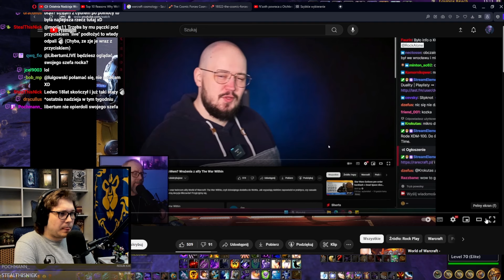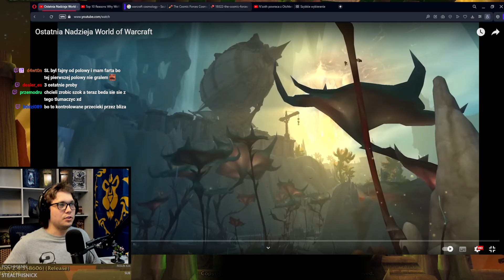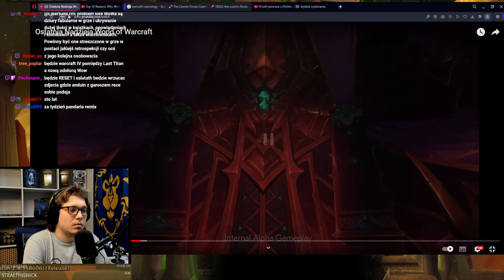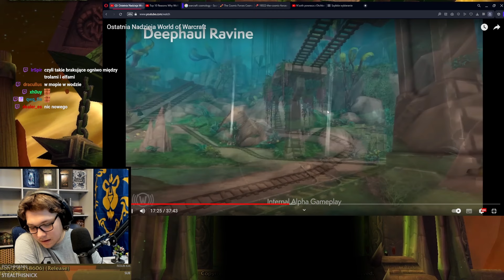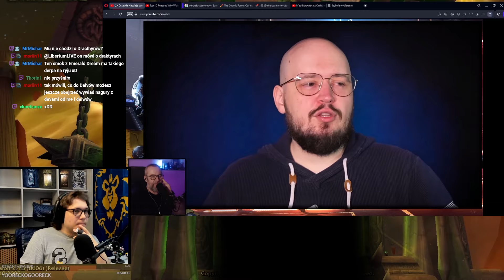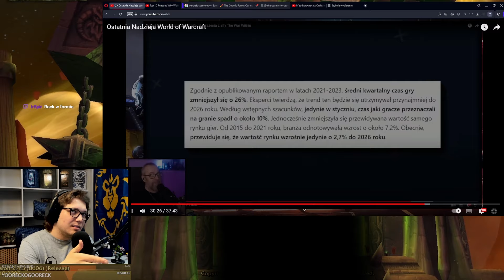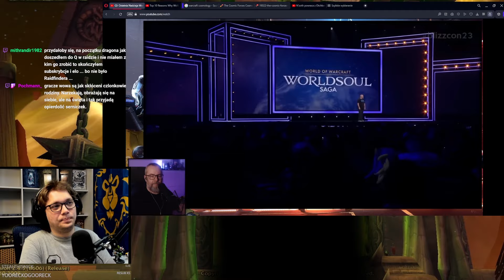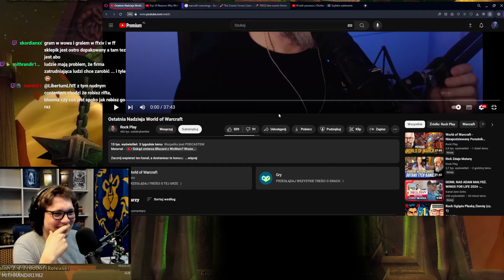Oglądam Rocka i TVgry o WoW: War Within